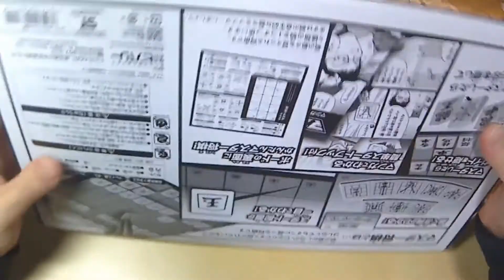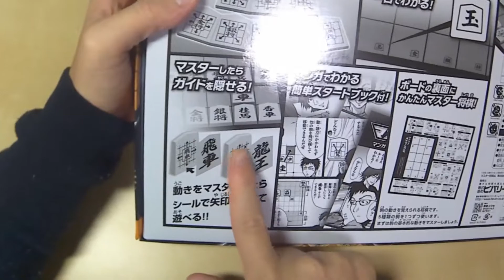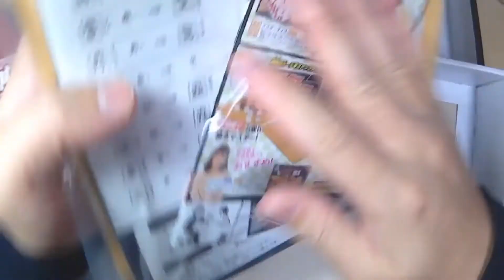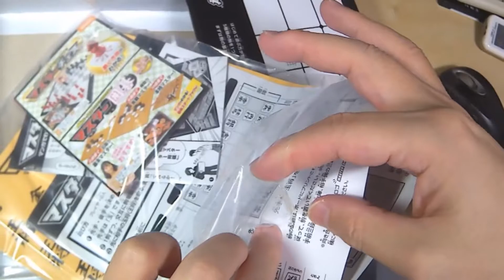【開封動画】マスター将棋【動きがわかる】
将棋の駒の動きを覚えるための将棋盤＆駒のセットです。
子供のために購入しました。

Amazonで購入する場合、こちらになります。

スタディ将棋

マスター将棋（ドラゴンボール超）

ドラえもん はじめての将棋&九路囲碁